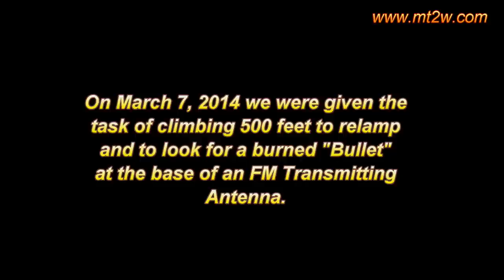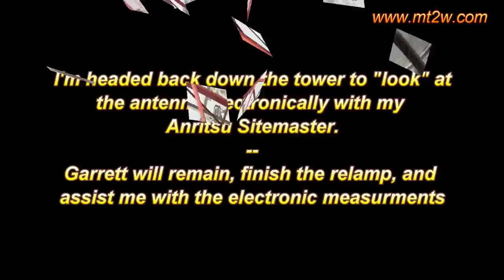FM Antenna Problem Part 1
I got a call on March 6, 2014 concerning a potential problem with a "bullet' (connector) that had failed in an FM Broadcast antenna mounted on a 500 foot tall tower.  Garrett and I traveled to southern Kentucky and did a bit of climbing, relamping and troubleshooting on the tower.  Little did we know that we'd be back for a repeat performance on March 11.